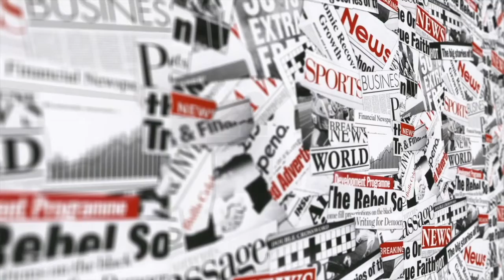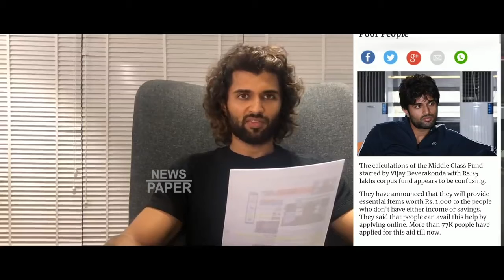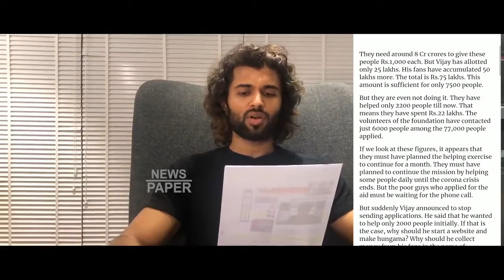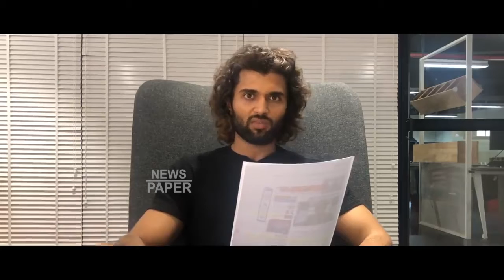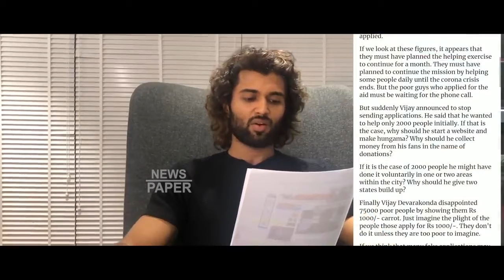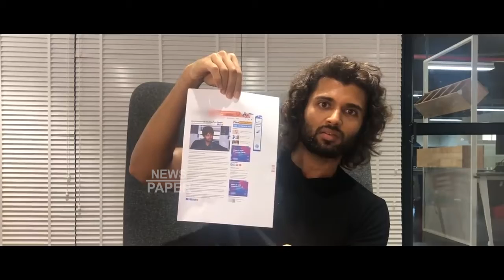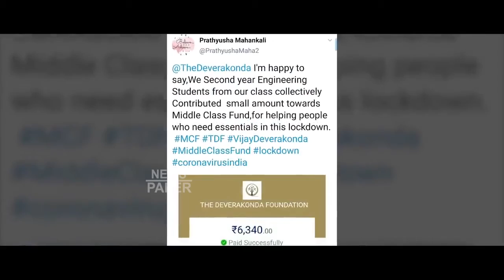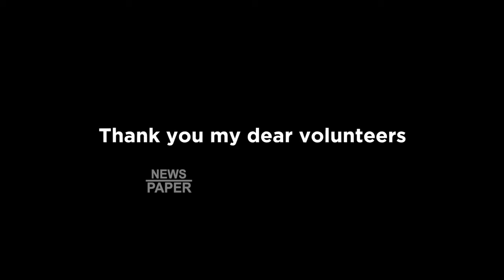Vijay Deverakonda expressing his outrage at the websites that are making false news || News Paper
Vijay Deverakonda has released a video expressing his outrage at the websites that are making false news.